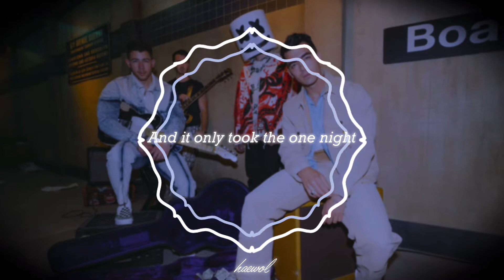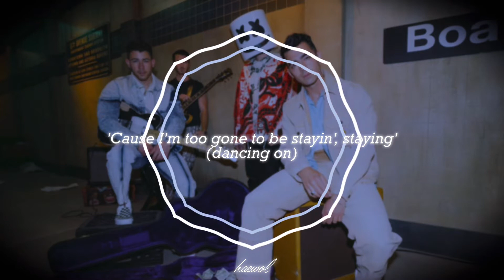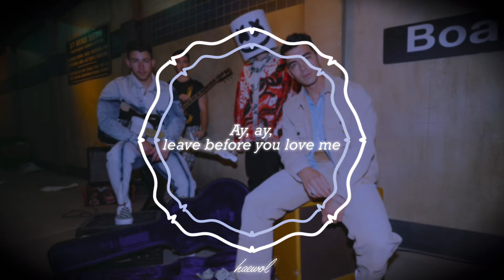Marshmello X Jonas Brothers-Leave before you love me (Lyrics)